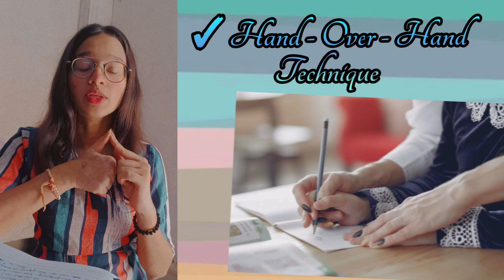Strategies and Techniques for children with DB || Important Topic || D.Ed.Spl.Ed (MD/VI) || COURSE 6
Hey Viewers !!
This video is about Techniques and Strategies for children with Deafblindness 👁️👂
Point considered : ✓ Teaching Strategies used for Deafblindness Child
                                 ✓ Orientation and Mobility techniques used for Deafblindness Child
Course - 6 (Teaching Approaches and Strategies)

BY: HARSHIKA GUPTA